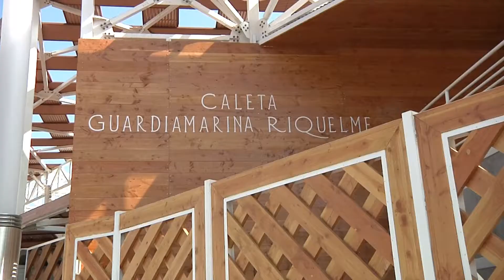CALETA RIQUELME A PUNTO DE FUNCIONAR - Iquique TV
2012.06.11: Con un 80 por ciento de las instalaciones en manos de los pescadores, la  caleta Guardiamarina Riquelme está casi lista para operar con plenitud en la atención del público.

Nuevas instalaciones, ampliación de número de trabajadores en el sector, tienen en contra la disminución de las capturas, señalando como foco responsable la alta presencia de lobos marinos, que entorpecen la faena y dañan los materiales.